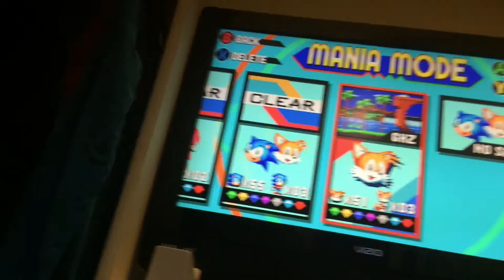February 11, 2021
Sonic mania part one😃